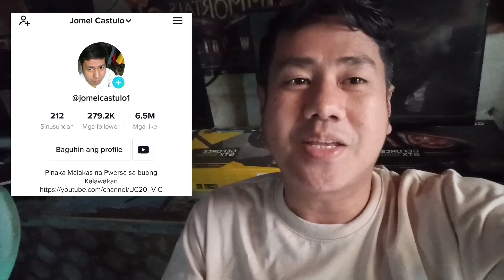MUKBANG PORK CHOP + MAG BASA NG MGA COMMENTS NIYO MGA KA REVEAL AT SAGUTIN NA DIN MGA TANONG NIYO